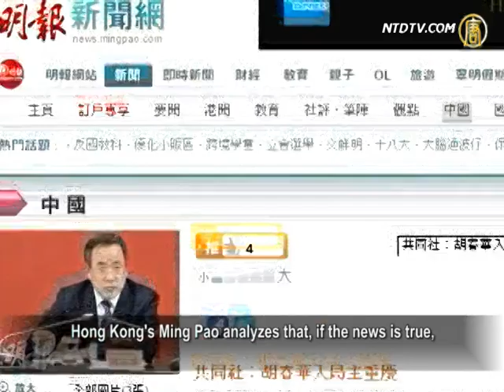Hu Chunhua to Take Post in Chongqing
According to Japan's Kyodo News on September 2,
Hu Chuanhua, who is Hu Jintao's crony and the Communist
Party Secretary of the Inner Mongolia Autonomous Region's
top political office, will be receiving a promotion.
Hu Chuanhua is said to become a member of the Political
Bureau of the Chinese Communist Party (CCP) Central Committee,
and also take the position of CCP Secretary
in Chongqing.
Reports say Chongqing had been a "state within a state",
led by Bo Xilai in going against Hu Jintao and Wen Jiabao.
Hu Chuanhua's new position in Chongqing may remove
Hu Jintao's scar created by Bo Xilai.

As the Chinese Communist Party (CCP) moves
closer to its 18th National Congress,
the pace of its change in personnel
is also becoming extremely accelerated.
The CCP mouthpiece, Xinhua News Agency,
released on September 1 that,
Ling Jihua, the former director of the CCP
Central Committee's General Office
is still serving as the secretary of the
Secretariat of the CCP Central Committee.
Reports say Ling Jihua is also holding the position of Minister
of the Central Committee's United Front Work Department.
Li Zhanshu, the former CCP Committee secretary of Guizhou
Province had taken over the role of Central Office Director.

Japan's Kyodo News says Hu Chuanhua,
the CCP Secretary of Inner Mongolia, will be entering the CCP Central Committee Political Bureau,
and will also be taking the position of CCP Secretary
in Chongqing after the 18th CCP National Congress.

Hu Chuanhua is 49 yrs old (born 1963); according to the CCP
Central Committee Political Bureau's retirement provisions,
age allows him to serve in the Political Bureau for 4 terms.

Hong Kong's Ming Pao analyzes that, if the news is true,

Hu Chuanhua may set a precedent for the power
handover in the CCP, in later opening up reform.

[Lin ZiXu, Commentator]: "Chongqing was a 'state within a state' controlled by Bo Xilai
in going against Hu and Wen, and it's also a scar to Hu Jintao.
Although Bo Xilai stepped down, his influence is still there,

so Hu Jintao sent his most trusted man to Chongqing to clear
the vestiges of Bo Xilai and eliminate his inner shadow."
Lin Zixu also says, Chongqing is a special area.

[Lin Zixu]: "If Hu Chunhua took the position in Chongqing,
it means that he will enter the CCP Central Committee's Political Bureau.
As we know, all the recent CCP secretaries of
Chongqing are Politburo members,
so if Hu Chunhua entered the Political Bureau,
his future career would be limitless.
Based on the advantage of his age and
the support from Hu Jintao,
he may become the sixth generation of the
CCP Leadership's core, after Xi Jinping."

Reuters forecasted in August that, Hu Chunhua may
join the Political Bureau Standing Committee directly.

However, commentator Xing Tianxing expresses differently—

she says the question is whether Hu Chunhua can be
inter-generational, as specified by Hu Jintao.

[Xing Tianxing, Commentator]:
"In view of the CCP's habit of thought, the news maybe true;
there's been a similar case of inter-generational designation.
However, judging from the current situation,
I think if it is true that Hu Jintao wants to bring
Hu Chunhua up as the CCP inter-generational designation,
this possibility is not great—Hu Jintao doesn't have
the same strength as Deng Xiaoping."

As many may know, after the 'Beidaihe meeting', the CCP
authorities have been keeping busy with rearrangements of its personnel,
before the 18th CCP National Congress,
without announcing anything.
At the same time, the losing factions continue to make
various rumors, which are even more bewildering.

Chinese media say, since becoming Minister of the Central
Committee's United Front Work Dept.,
Ling Jihua will be Vice Chairman of the Chinese
People's Political Consultative Committee (CPPCC), but cannot enter the Political Bureau.
And Han Zheng, the current Shanghai Mayor will be serving
as the CCP secretary of Shanghai;
with Yang Xiong, deputy mayor of Shanghai taking up
the post of Shanghai Mayor.
It has been reported that, Shanghai Mayor Han Zheng
may enter the Political Bureau, if the news is true.

the personnel rearrangement before the 18th
National Congress trigger speculation from both international media and some Chinese media?

Commentator Cao Changqing says, every arrangement of
the 18th CCP National Congress is done behind closed doors.
It reflects the CCP's characteristics, but because of their
under-the-table arrangements,
the outside world will not be able to understand
the CCP's power struggles.

[Cao Changqing, Commentator]:
"In the U.S., the national congresses of two parties are
undertaken for launching the party's presidential candidate.
We can see that in the U.S., their process of power handover